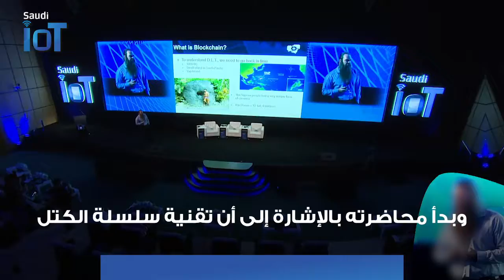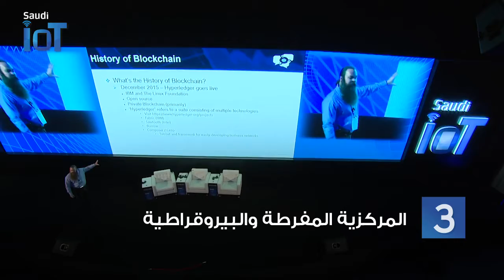ملخص محاضرة أ.كريس بينت في المؤتمر والمعرض السعودي الدولي الثاني لإنترنت الأشياء